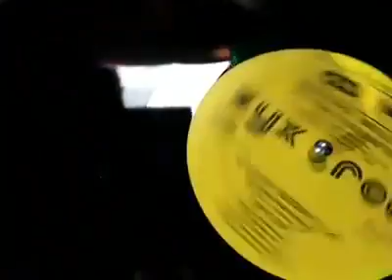Arthur*s Dee Jay en Beer House 200518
Con Víctor Estrella, Beer House ZONA ORIENTE